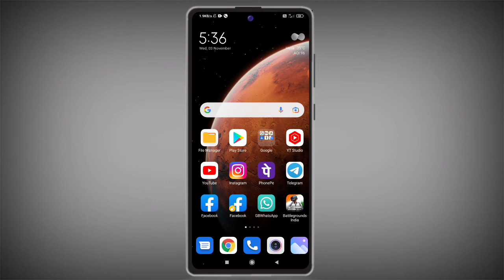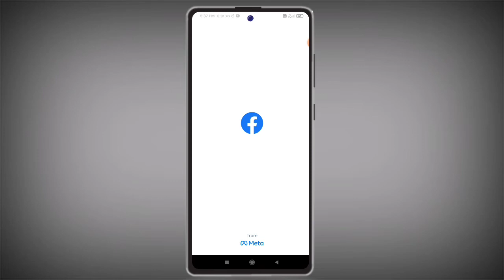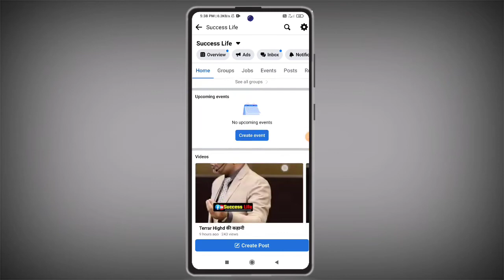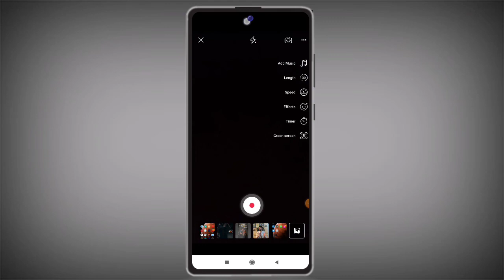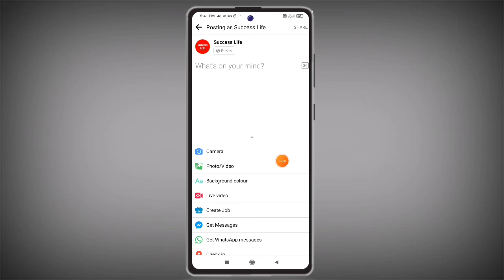Facebook page par followers kaise badhaye | Facebook page par followers increase kaise kare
Facebook page par followers kaise badaye | Facebook page par followers increase kaise kare